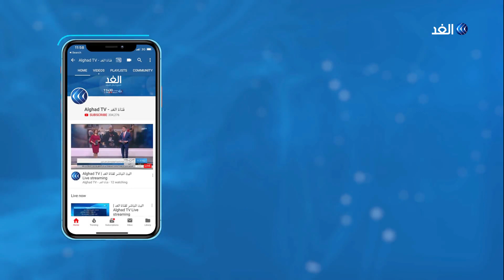تعرف على أقدم ملاعب غزة.. ملعب اليرموك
ملعب_اليرموك أحد أكبر وأقدم الملاعب على مستوى قطاع غزة تأسس عام 1958، ويتسع لـ9 آلاف متفرج.
الملعب يحتضن مباريات عدد من الفرق في الدوري المحلي، ويستغل أهالى غزة الملعب لعقد الاحتفالات والمهرجانات الكبيرة كالأفراح الجماعية والمهرجانات الوطنية.